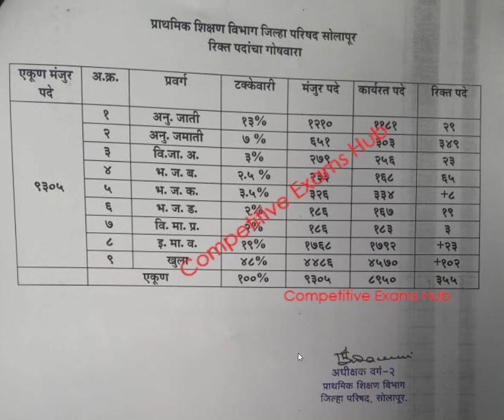जिल्हा परिषद सोलापूर शिक्षकांचा प्रवर्गनिहाय रिक्त पदाचा तपशील.दिनांक १.१.२०१९ ची लेटेस्ट माहिती